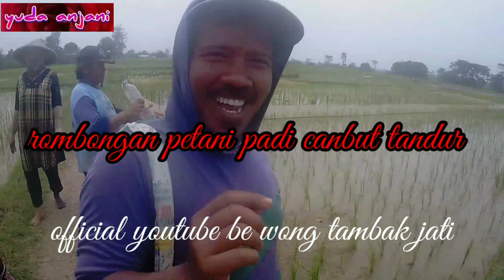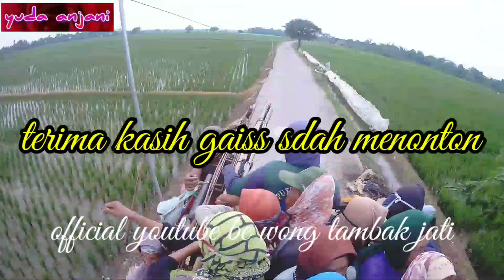keseruan kami petani padi setelah jam makan siang. ada yang goyang gaiis petani yuda anjani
keseruan kami petani padi asli wong tambak jati
keseruan kami petani padi setelah jam makan siang ada yang goyang jam makan siang setelah kami makan siang kami kembali lagi seperti biasa paralelaki cabut tim bunuh padi dan para ibu ibu yang kuat yang nanemin binih padinya seru. kaya nya mah sih vidio nya pokoknya tonton ok di chanel yuda anjani tekon tv#subang#tambak jati#vidio viral#juki Naela
NOK NENG ADS
AIKO MUSIK